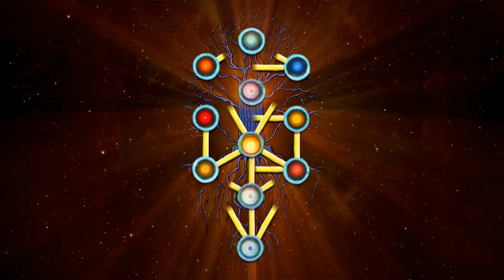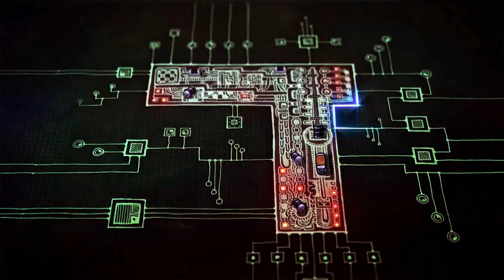Aleph Bass - by Darshan (אלף בית – דרשן)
♫ The Hebrew they are singing (part of the El Barukh Gadol De'ah liturgy):

אל ברוך גדול דעה
הכין ופעל זהרי חמה
טוב יצר כבוד לשמו
מאורות נתן סביבות עזו, פנות צבאיו קדושים, רוממי שדי
תמיד מספרים, כבוד אל וקדשתו

♫ Hebrew singing translated to English:

Our praiseworthy G-d, of vast understanding, fashioned the rays of the sun.
The good light G-d created reflects His splendor; radiant lights surround G-d's throne.
G-d's heavenly servants in holiness exalt the Almighty, constantly recounting G-d's sacred glory.
Praise shall be Yours, The L-rd our G-d (Adonai Elohim)

♫ This part they rap/speak in English:

Letters are the building blocks of all of God’s creation
Kabbalistic keys unlock the heart of human nature
Metaphysic molecules of mystic nomenclature
Torah is the Tree of Life in musical notation
Speaking into being, existential occupation
For servants of the Source of Light and Root of Revelation
Reading into meaning, covenantal calibration
For students on the path of learning language liberation

♫ At the very end of the video they say "Ein Sof":

Ein Sof, or Ayn Sof (Hebrew: אין סוף), in true eastern Kabbalah, is understood as G-d prior to his self-manifestation in the production of any spiritual realm, probably derived from Ibn Gabirol's term, "the Endless One" (she-en lo tiklah). Ein Sof may be translated as "no end", "unending", "there is no end", or infinity.
It was first used by Azriel ben Menahem, who, sharing the Neoplatonic belief that G-d can have no desire, thought, word, or action, emphasized by it the negation of any attribute. Of the Ein Sof, nothing ("Ein") can be grasped ("Sof"-limitation). It is the origin of the Ohr Ein Sof, the "Infinite Light" of paradoxical divine self-knowledge, nullified within the Ein Sof prior to creation.
In Lurianic Kabbalah, the first act of creation, the Tzimtzum self "withdrawal" of G-d to create an "empty space", takes place from there.
In Hasidism, the Tzimtzum is only the illusionary concealment of the Ohr Ein Sof, giving rise to monistic panentheism.
Consequently, Hasidism focuses on the Atzmus divine essence, rooted higher within the G-dhead than the Ein Sof, which is limited to infinitude, and reflected in the essence (Etzem) of the Torah and the soul.